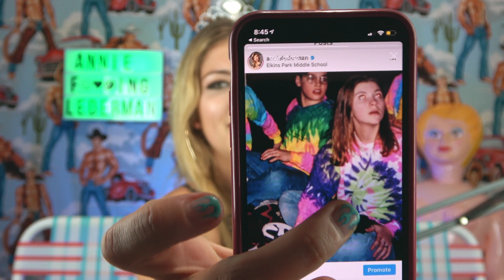Jonathan Bidet Ramsey // Meanspiration #43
Annie's back with another solo episode!  Join her as she talks about going out shooting guns, taking a private jet to the skies, an update on good ol' Al Schwartz, answering questions from instagram, and much much more!

Follow Annie on instagram/twitter: @annielederman

p
a
t
r
e
o
n

Special Thanks to guest producer/editor. Follow him on instagram: @toddwalker.mp4

and follow absentee Anthony on insta: @anthonyypacheco